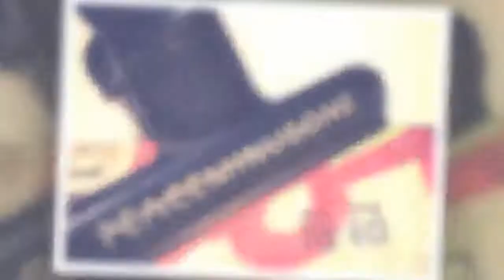출시와 동시에 '품절 대란' 일어나는 '지드래곤' 브랜드 핫 아이템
이미 ‘패피’들 사이에서 뜨거운 유행몰이를 하고 있는 그의 브랜드 아이템들은 출시와 동시에 ‘품절’이라는 뜨거운 반응을 이끌고 있다.